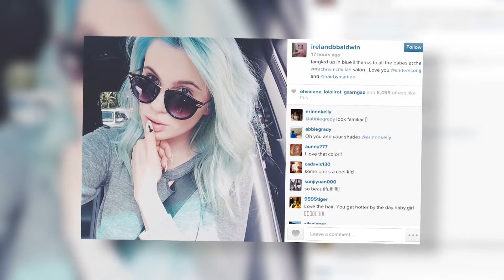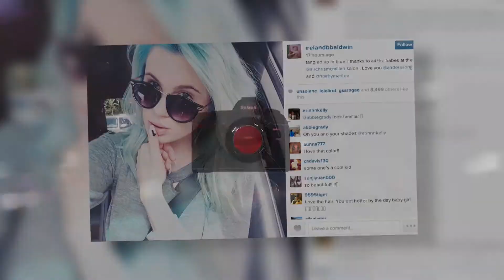Ireland Baldwins Haarfarbe wechselt von Lila zu Blau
Für Ireland Baldwin heißt es... weg mit den Alten... her mit den Blauen.